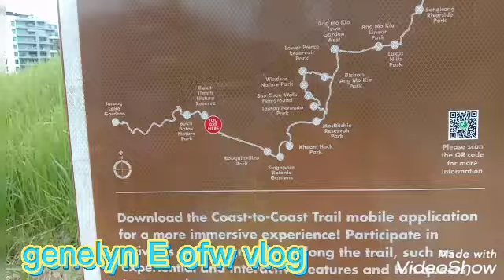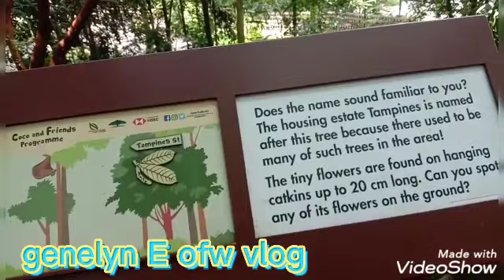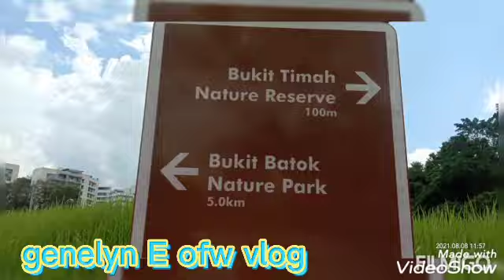Hiking....Bukit Timah Nature Reserve Singapore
genelyn E ofw vlog